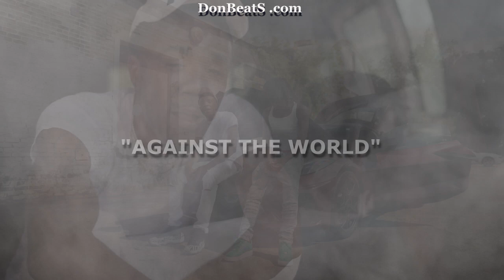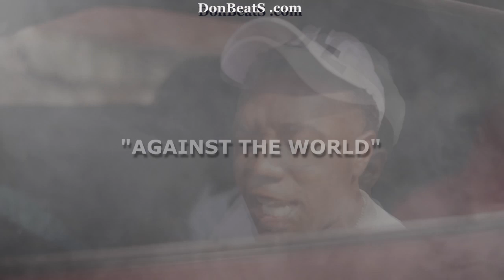Against The World - BOBBY SHMURDA, O.T. GENASIS type beat, GANGSTA TRAP , EXCLUSIVE RIGHTS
First class quality, professional, gangsta trap beat.

Can be sold only once! Full exclusive rights. This exclusive trap instrumental comes with track outs (stems), WAV file, exclusive rights contract signed by producer Don Perinion, BPM information of the beat. Delivery within 24 hours to your email. UNLIMITED performance, sell UNLIMITED units, you own the rights to RESELL the exclusive beats you own. Using beats that can be purchased only once and come with full exclusive rights is the most professional way to be unique and serious as an music artist.